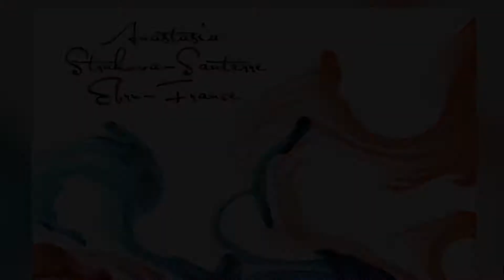Beautiful painting Marbling relax